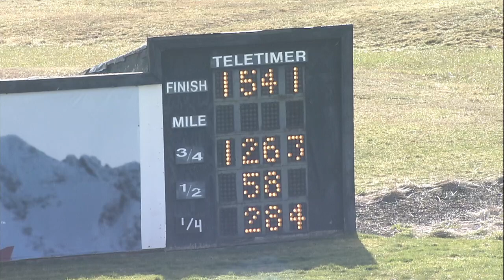PD Qualifiers 03 13 24 Race 01